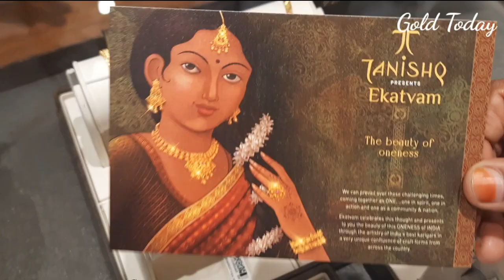Tanishq Gold Bangle Collections | Gold Bangles | Tanishq Gold and Diamonds | Tanishq showroom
Hello everyone,
Enjoy watching the video and keep updated on gold ten x.